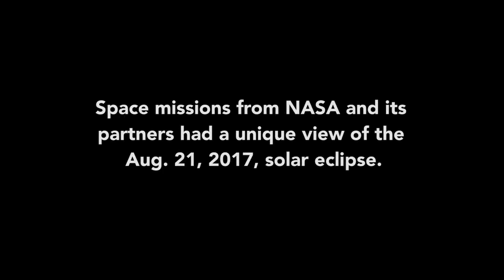Solar Eclipse 2017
On Aug. 21, 2017, a solar eclipse passed over North America. People throughout the continent experienced a partial solar eclipse, and a total solar eclipse passed over a narrow swath of land stretching from Oregon to South Carolina, called the path of totality.

NASA and its partners' satellites had a unique vantage point to watch the eclipse. Several Sun-watching satellites were in a position to see the Moon cross in front of the Sun, while many Earth-observing satellites - and NASA's Lunar Reconnaissance Orbiter, which typically images the Moon's landscape - captured images of the Moon's shadow on Earth's surface.

Video Curtesy: NASA